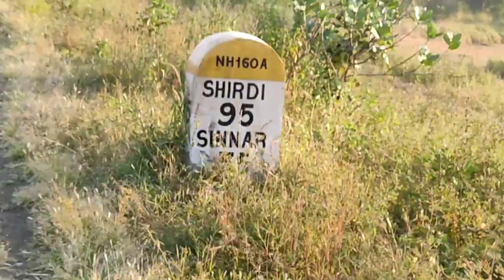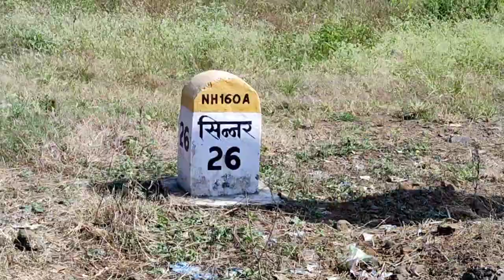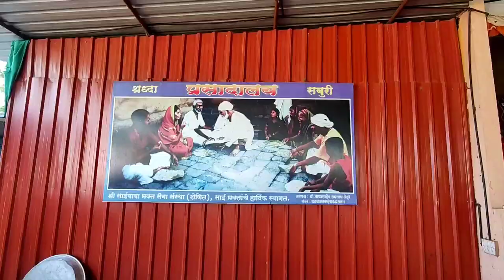5th day sai baba palkhi padyatra || jayesh chendke vlog || Nerul to shirdi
5th day sai baba palkhi padyatra || jayesh chendke vlog || Nerul to shirdi